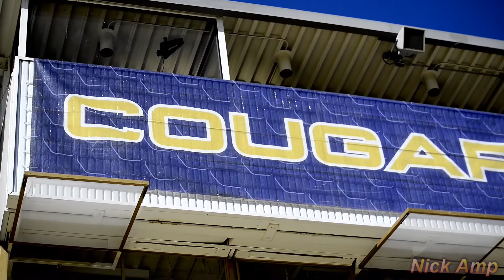Clovis High Homecoming 2017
vs stockdale